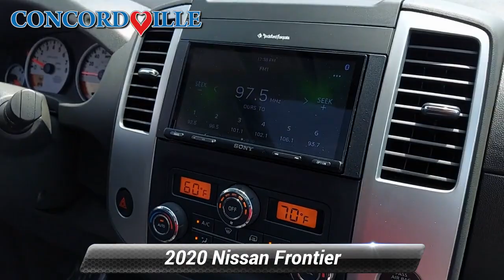Used 2020 Nissan Frontier PRO-4X, Glen Mills, PA S211172A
Concordville Subaru

2020 Nissan Frontier PRO-4X *NAVIGATION*, *BLUETOOTH*, *HEATED SEATS*, *LEATHER*, *SUNROOF*, *BACK UP CAMERA*.CARFAX One-Owner. Clean CARFAX.Recent Arrival!

[RLVID:3706:6c6a56647d53ca2b:c110f20fb0aa5874:1]